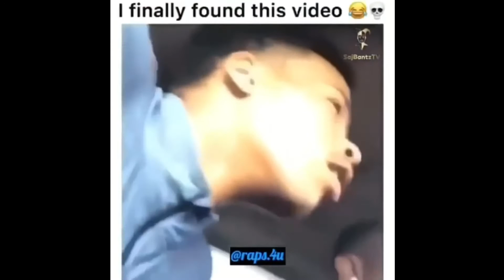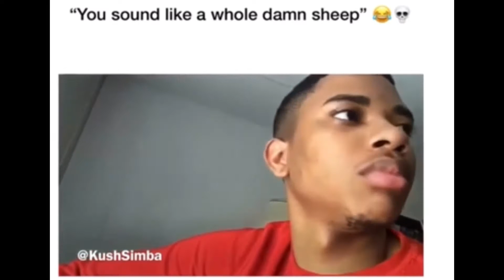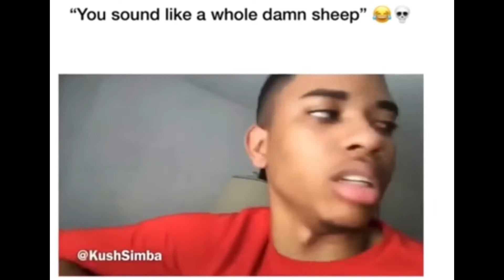Laugh a little...funny videos compilation 😂😂😂(9/28/20)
Help this channel grow. I’m trying to get 1000 subscribers so I really need you guys help. Also feel free to donate if you like this channel and want to help the channel reach it’s full potential. Thank you for your support in advance 😀